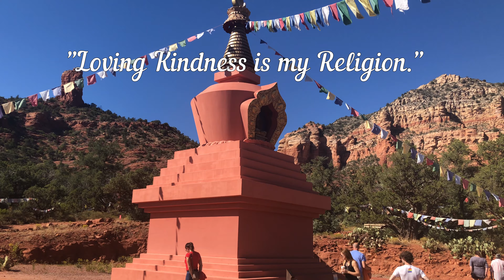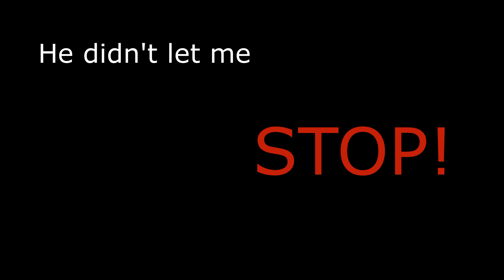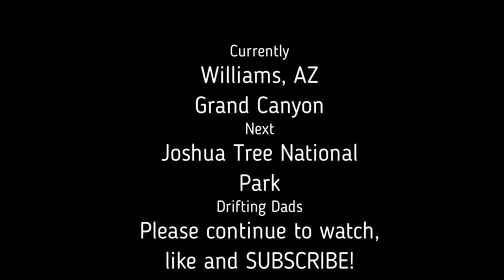LOOK WHO'S FINALLY HERE!!!....Drifting dads in the desert!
Drifting dads continue their adventure in the great state of Arizona!  Logan and Cameron finally come to visit!